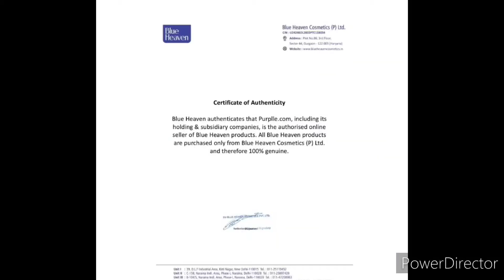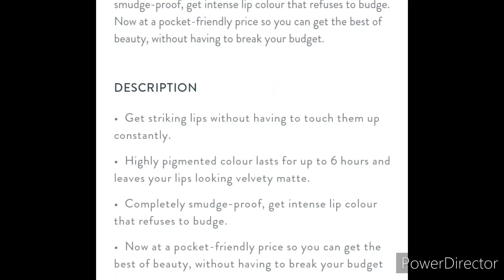Blue heaven Liquid lipstick Combo pack of 6/ Purplle discount Price offer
Hello dear friends.. Blue heaven Liquid lipstick Combo pack of 6 Purplle discount Price offer share kar Rai hu.